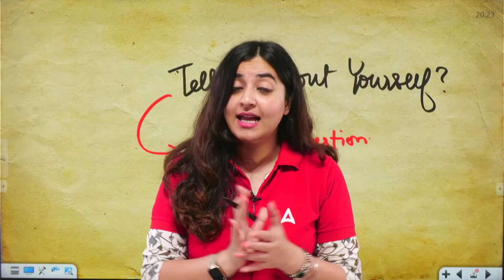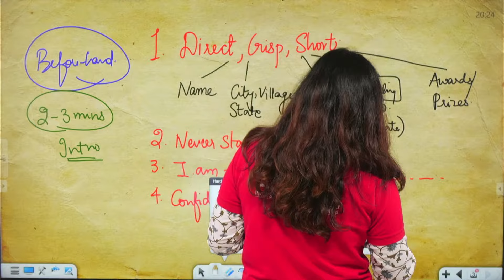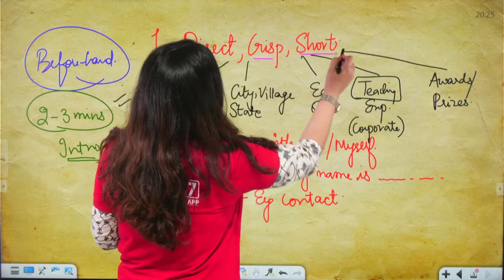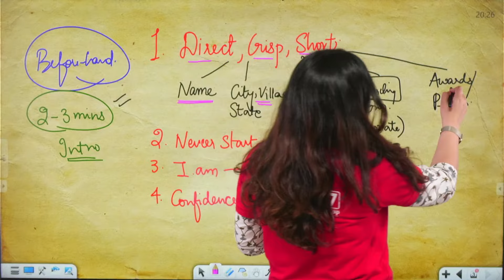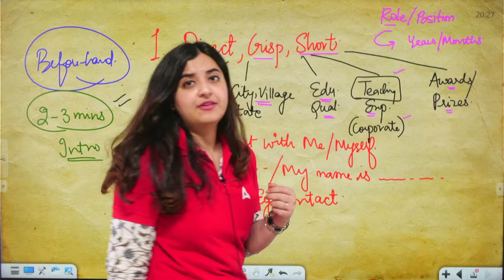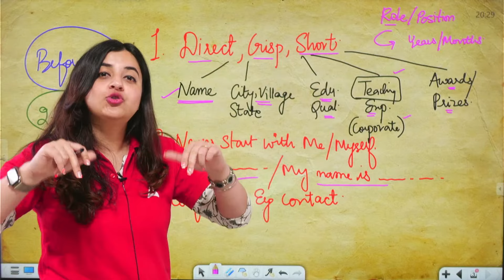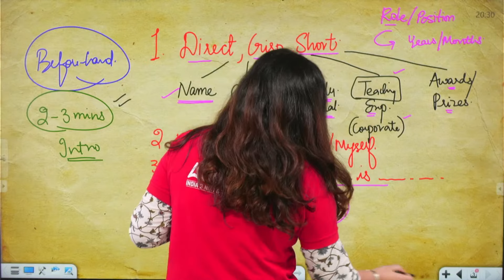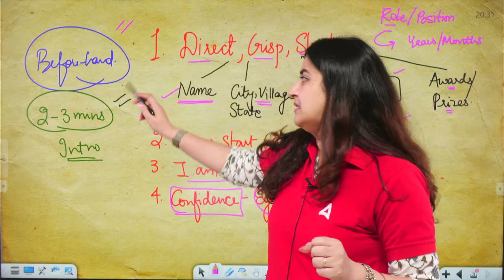KVS Interview Preparation | KVS Interview Introduction | How To Introduce Yourself In KVS INTERVIEW?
KVS Interview Preparation 2023 | How To Introduce Yourself In KVS INTERVIEW? | KVS | KVS Interview | KVS Result 2023 | KVS Interview PRT | KVS Interview PRT For Contractual Teacher | KVS Interview Introduction

If You Are Preparing For KVS Interview and You Want To Know That How You Should Introduce Yourself In KVS Interview Then Must Watch This Video. It Will Solve Your Problems Which You Are Facing In KVS INTERVIEW Preparation.